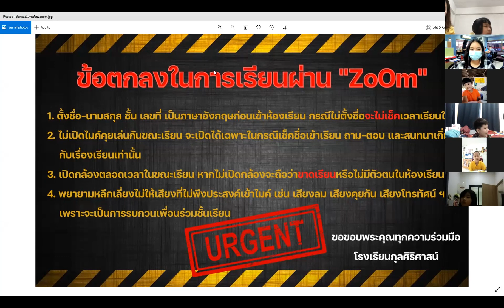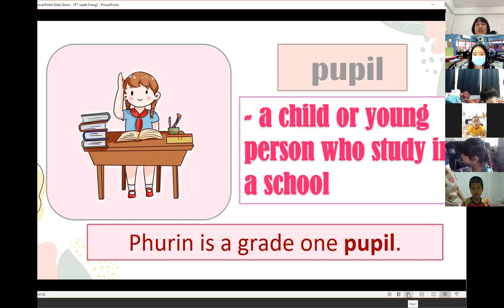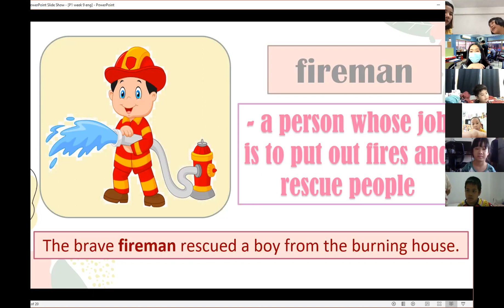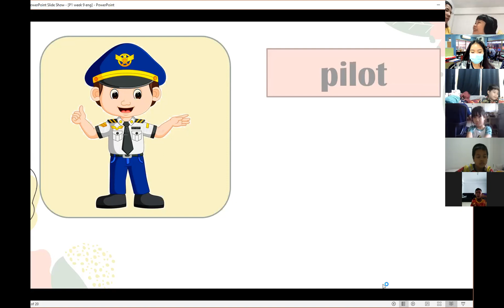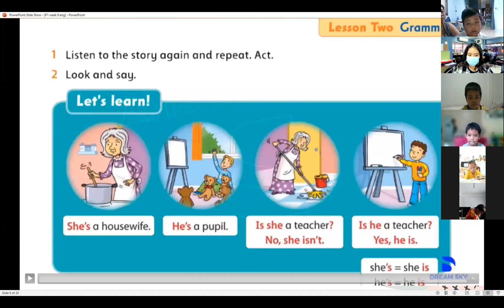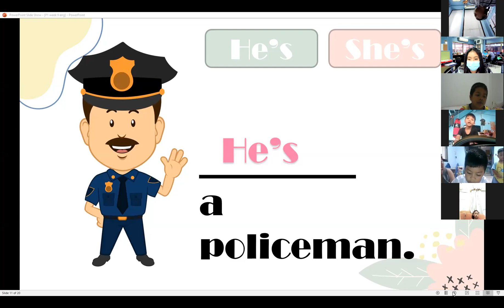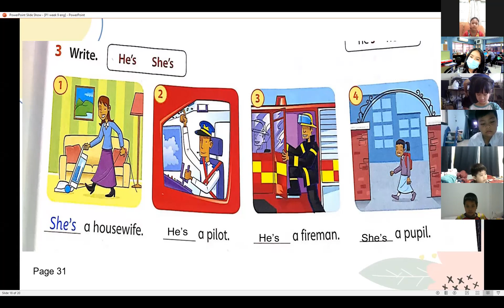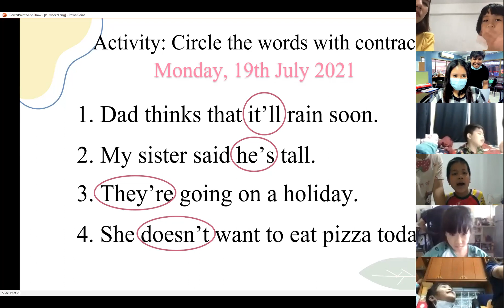Zoom Cloud Meetings (Rerun) - English P.1 (19-07-64)